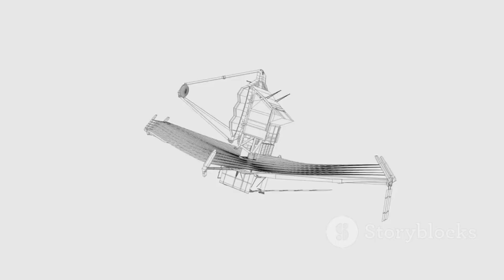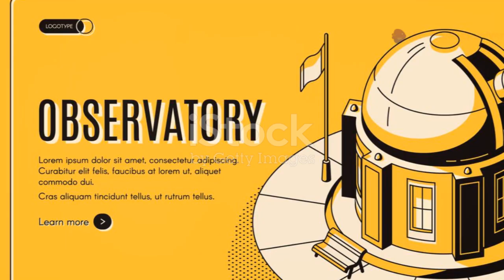James Webb Telescope’s Final Discovery about Betelgeuse JUST WENT BEYOND BELIEF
The James Webb Space Telescope has made a groundbreaking observation regarding Betelgeuse that is shaking the astronomical community. Scientists have long speculated about the star's unusual dimming, but new infrared data reveals unprecedented structural changes hinting at an impending supernova. These findings suggest Betelgeuse may be much closer to explosion than previously thought. The telescope captured intense stellar activity, including shockwaves and ejected material surrounding the red supergiant. This revelation pushes the boundaries of what was believed possible in stellar evolution and end-of-life behavior.